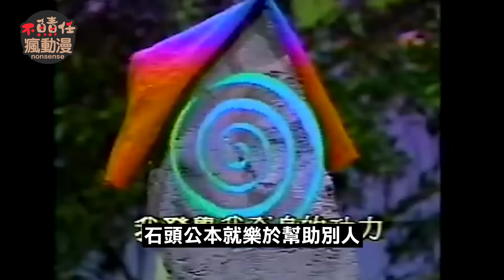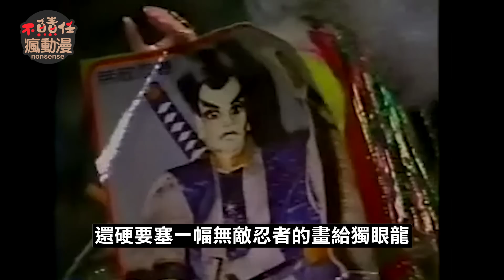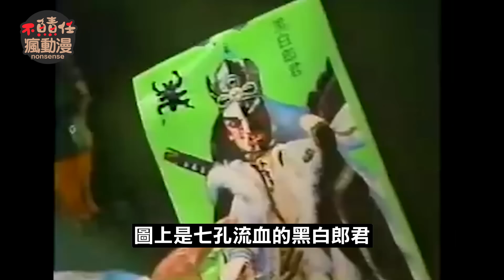【回憶舊時期霹靂(3)—霹靂戰將(下)】五海主宰現神通！銀刀太妹鮑失守！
感謝各位道友對懷舊霹靂系列的支持
今天繼續帶來下一部【霹靂戰將】